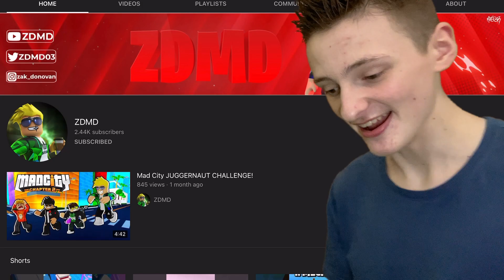EVEN MORE Mad City Chapter 2 SECRETS!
I am back with the FINAL secrets video of Mad City Chapter 2! In this video, I go over 5 secrets that either I didn’t know or are brand new to mad city! I hope you enjoy!

Chapters:
0:00 Intro
1:07 RIP Joe
1:49 Developer Door
2:15 Among Us Lighthouse
2:42 Developer Shops
3:41 Piggy Event Discussion
4:12 Theme Park Closed
5:27 Outro